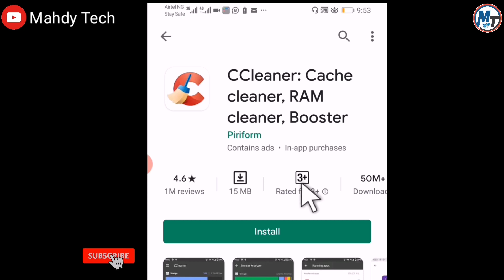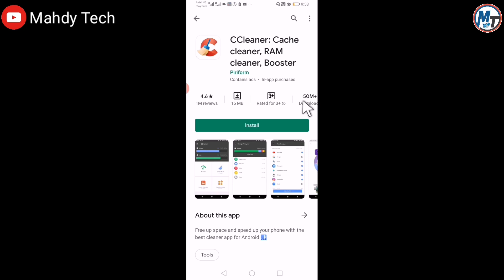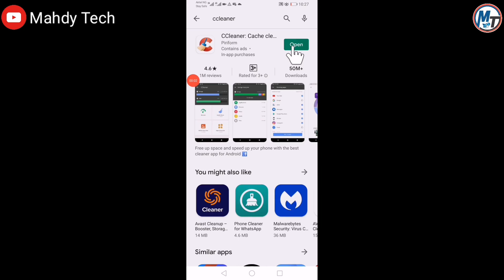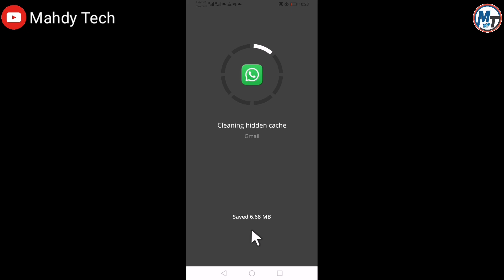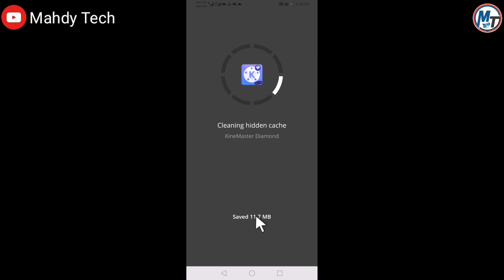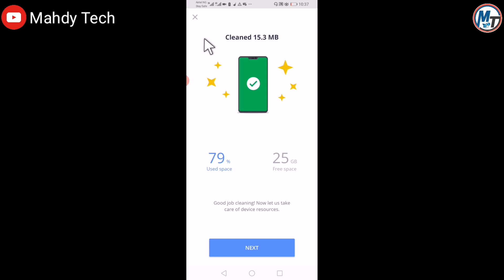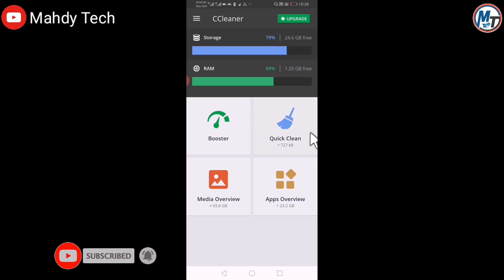Memory Din Wayarka Zai Karu Idan Kaga Video nan [ Phone Storage]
Ga link din Application A kasa